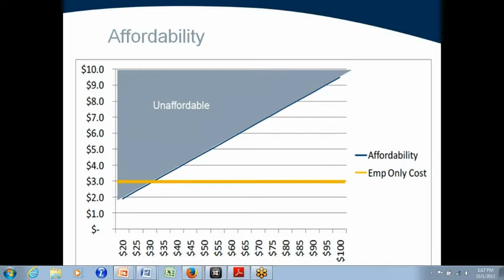What Employers Need to Know about Health Reform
AIM health cost expert Russ Sullivan talks about what employers need to know about federal health care reform.